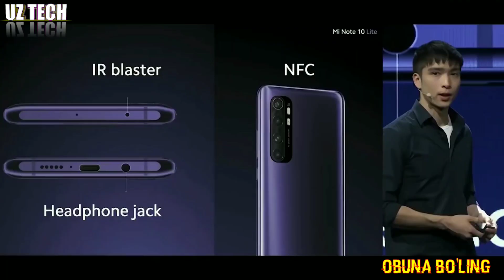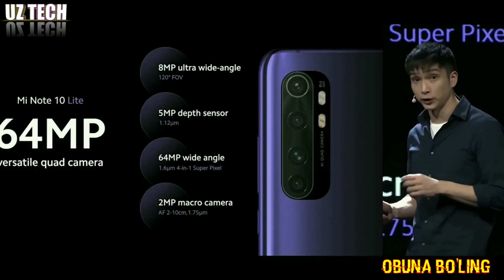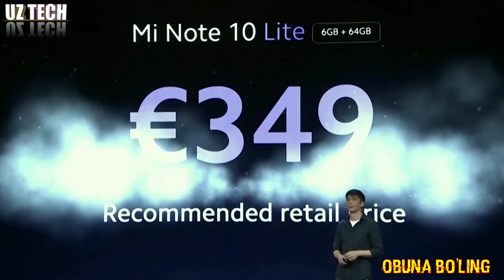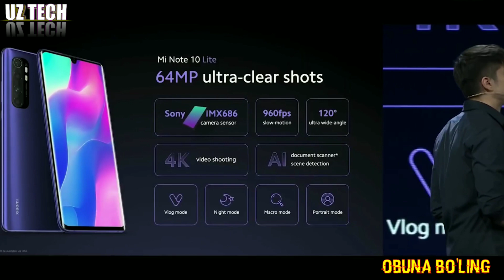REDMI NOTE 9 PRO GLOBAL TAQDIM ETILDI// NARXI VA TEXNIK JIHATLARI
BOSING !